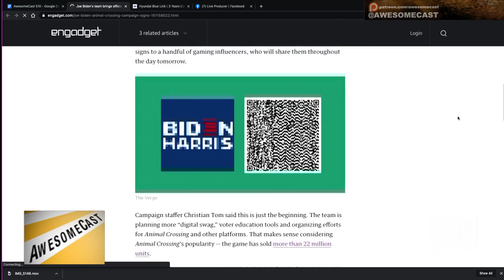Joe Biden Comes to Animal Crossing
Dudders  saw that Joe Biden’s team is breaking campaign signs to Animal Crossing